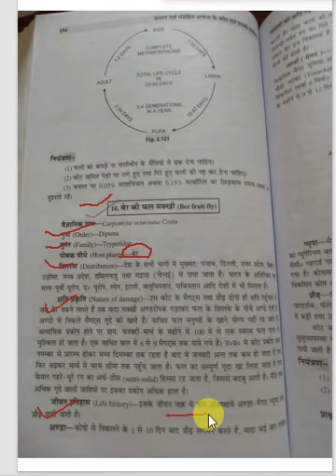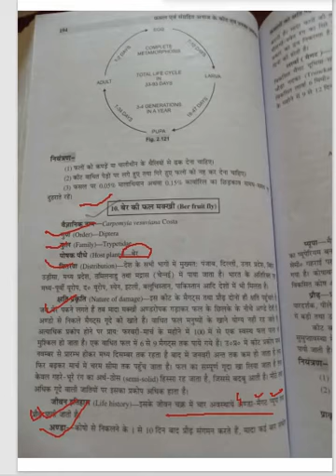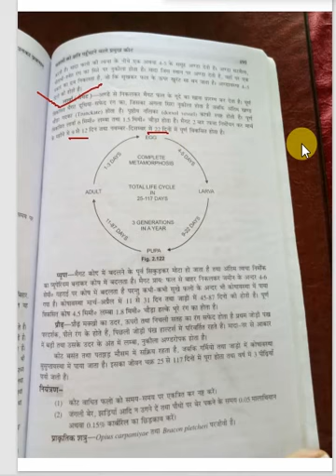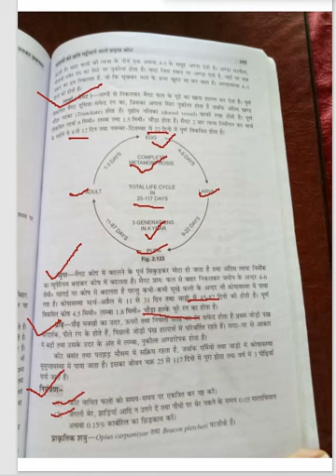Ento-311 Lect-34 Ber Fruit Fly